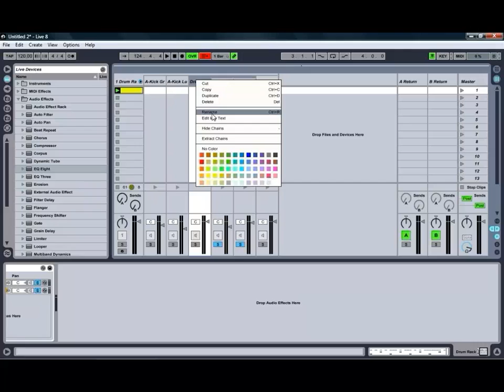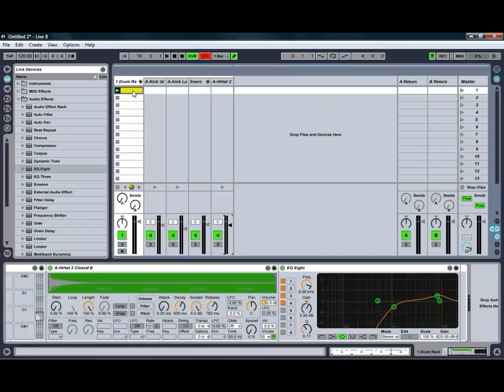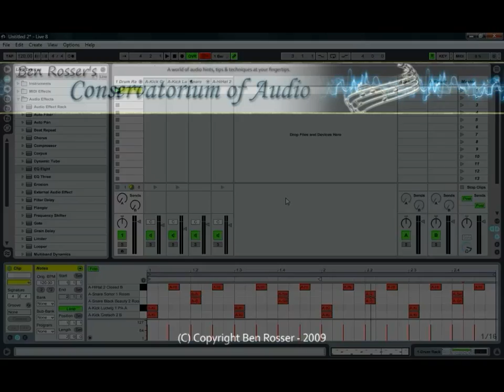Simple Drums With Ableton Live 8 (Part 2) - Ben Rosser's Conservatorium of Audio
Part 2 of 2 - A quick tutorial looking at creating drums in Ableton Live 8, including simple production techniques like layering samples to create a single cohesive sound, as well as drum equalization and compression. See more videos, hints, tips and techniques